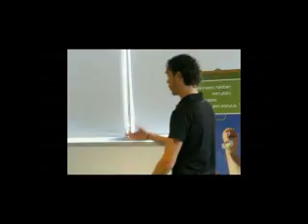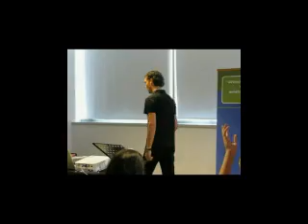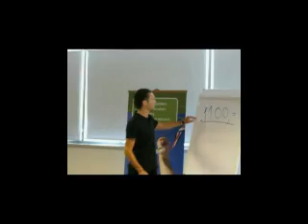Promotie Seminar 'Je Geld Meester' november 2012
Arthur Brekelmans heeft nog iets veel leukers. Hij wil echt dat iedereen rijk wordt. En dat kan. Met de juiste kennis en oefening. mentaliteit en instelling. En die krijg je op 3 november 2012. Tijdens het "je geld meester"seminar aan de slag met een zaal vol leergierige mensen. 18 jaar ervaring in 1 dag over de buhne, wat wil je nog meer??? Schrijf je in voor 1 augustus 2012 en pik die vroege vogelkorting mee. het loont! op en krijg het leven dat je verdient.